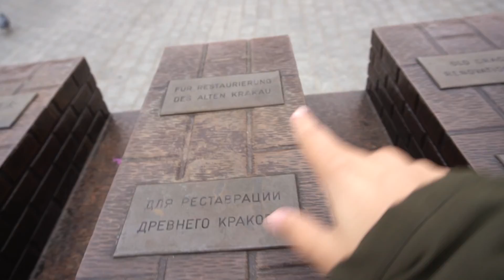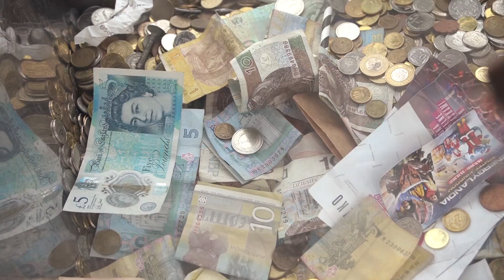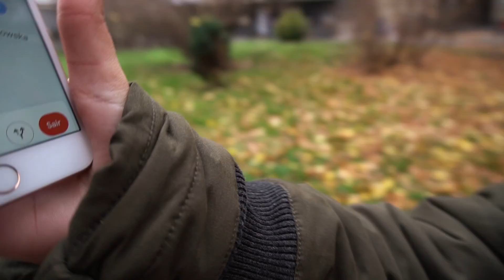O QUE FAZER EM CRACÓVIA, POLÔNIA: ROTEIRO COMPLETO PELA CIDADE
Uma das cidades mais lindas do velho mundo. Cracóvia, na Polônia fica no Leste Europeu e ainda não é muito conhecida pelos brasileiros (o que é uma baita bobeira, pq vale a pena).

A Polônia é um destino que você deveria considerar visitar. Nós estamos aqui a quase 30 dias e já estamos apaixonados pela cidade e pelo país. O custo de vida aqui é bom, o valor em relação ao real é próximo (o que facilita a vida hehe).

Vamos a algumas informações sobre a Cracóvia? :D

» Onde fica Cracóvia?
Cracóvia fica na Polônia. A Polônia faz fronteira com a Eslováquia, República Tcheca, Ucránia, Bielorrússia e Alemanha.

A Polônia faz parte da união europeia, mas não possui o euro como moeda oficial.

A moeda oficial Polaca é złoty. Atualmente 1 złoty é 1,40 reais ou 0,22 euros.

» Qual aeroporto de Cracóvia?
Aeroporto Internacional de Cracóvia-Balice. Você pode sair do aeroporto de ônibus ou de trem. Ambas as opções são boas e valem a pena.

» Cracóvia é perigosa?
Nem um pouco. Achamos a cidade bem segura e caminhamos sem medo por todos os lados. Mas vale lembrar que nós não saímos a noite por aqui, não é nosso estilo (somos dois velhos hahahaha), então não sabemos como é a vida noturna na Cracóvia.

A única coisa que podemos te dizer quanto a isso é que no domingo de manhã a gente sempre encontra gente bêbada na rua hehehe A vodka né meu filho!

» Como é a Cracóvia no inverno?
Maravilhosa! hehe eu já falei que estamos apaixonados pela Cracóvia né? Pois então! Aqui no inverno neva e já temos previsão de neve para dezembro/21.

Estamos aqui em Novembro/21 e já pegamos temperaturas negativas. No começo de novembro (1 a 7) o clima ainda era bem outonal e tinham folhas laranjinhas nas arvores. Depois do dia 07 elas já haviam caído quase tudo e o frio chegou para ficar.

»  Cracóvia quando ir?

Nós gostamos de inverno, então, recomendamos que você venha sim nessa época. Mas se você gosta mais de calor, ai é melhor vir no verão ou no outono.

»  O que fazer em Cracóvia em 2 dias ou 3 dias
00:00 O que fazer em Cracóvia, Polônia
00:25 Loja de conveniência em Cracóvia
01:21 Transporte público em Cracóvia
01:33 St. Florian's Gate: Portal medieval de entrada para a cidade antiga
03:00 Rua Floriańska: rua principal e que vale a pena caminhar
03:54 O que comer em Cracóvia: Dobra Pączkarnia
04:54 Basílica de Santa Maria e a Rynek Główny
09:10 Onde fica Cracóvia?
09:20 Qual a moeda na Polônia
09:56 Planty: Grande cinturão verde que cerca a cidade antiga
11:39 Catedral de Wawel: Ticket de entrada
13:55 Lenda da Cracóvia: Como surgir a cidade?
15:07 O que comer em Cracóvia: Obwarzanek Bagel
16:30 O que comer em Cracóvia: Zapiekanka
19:30 Onde beber vodka na Polônia
19:48 Como usar o google maps na viagem

▬ FAÇA PARTE DA SALA VIP DO LATITUDE INFINITA ▬

▬ 🎬 Quem somos ▬

Somos a Aline e o Will, especialistas em experiências de viagem ao redor do mundo. Nós gostamos de te chamar de latitudiano, pq como nós, você também gosta de conhecer lugares novos, comidas diferentes e culturais. Seja pessoalmente ou do conforto do seu sofá.

Falamos de preços, hospedagens, aeroportos, documentações e um pouco de nomadismo digital. Já que vivemos viajando e queremos te inspirar a conhecer novos lugares, novas culturas, novos sabores e uma nova aventura.